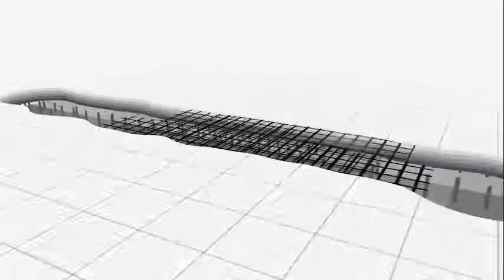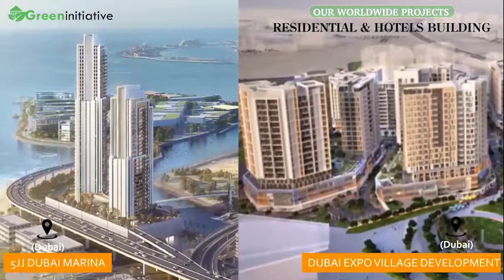Green Initiative Profile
Green Initiative is a specialist consultancy having group of Green Building Professionals and engineers who support Architect and MEP designers, Builders & Developers, Contractors and Subcontractors to design, construction and verify performance of buildings and interior spaces using our expertise in Sustainability. We are located in Dubai, working on projects throughout MENAT Region.